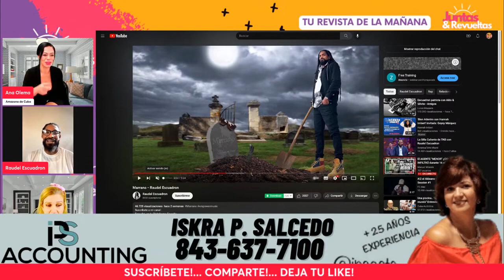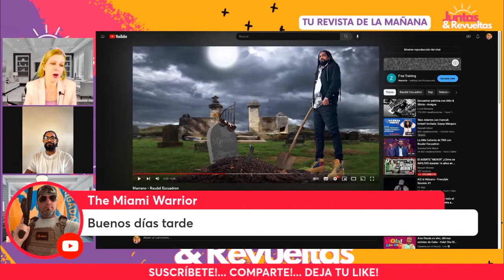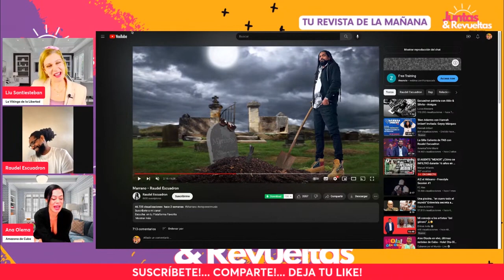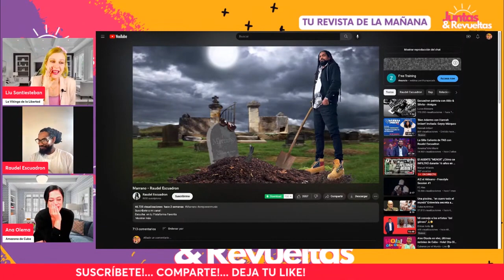🔴POLEMICA 🔴 // Raudel nos Cuenta TODO de Primera Mano